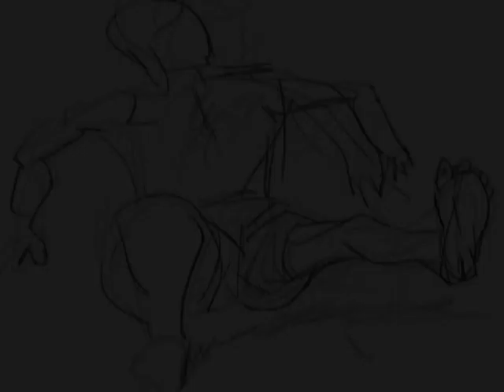Portinari ilustra Villa-Lobos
Vídeo criado para acompanhar a performance do Prelúdio das Bachianas N. 4, de Heitor Villa-Lobos,  a partir de imagens de obras de Candido Portinari.
O vídeo foi apresentado durante o concerto Inspirações, da Orquestra Sinfônica da UNICAMP, sob direção artística e regência de Simone Menezes.